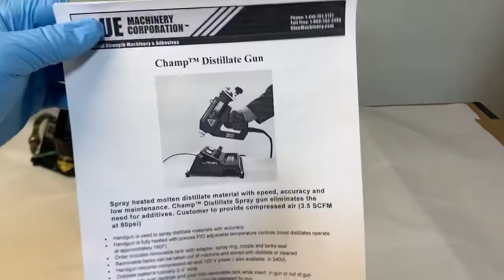Champ Distillate Spray Gun